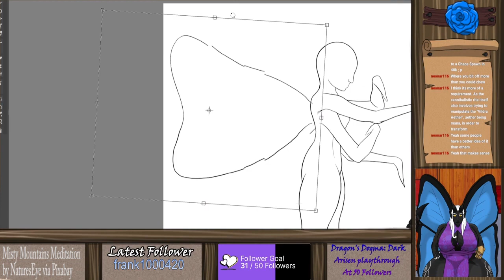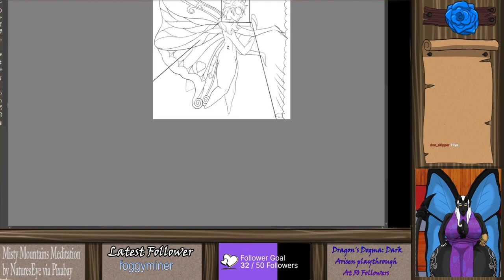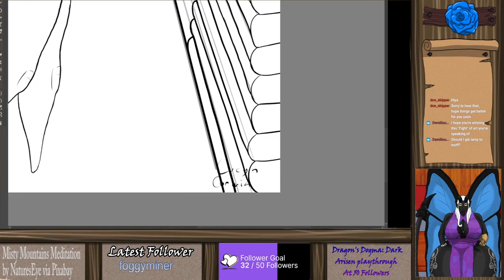Painting Montage: Moth Get Cloth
A piece done for Artfight that took me about ten hours, of a short moth girl with a heart and bubblegun aesthetic, getting some cloth for new outfits.